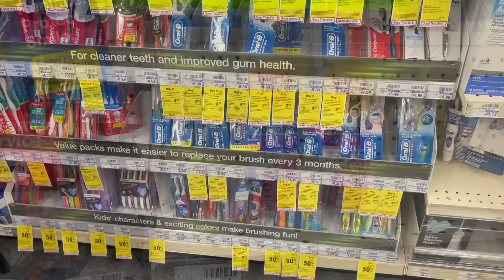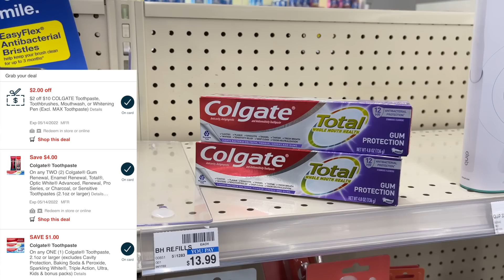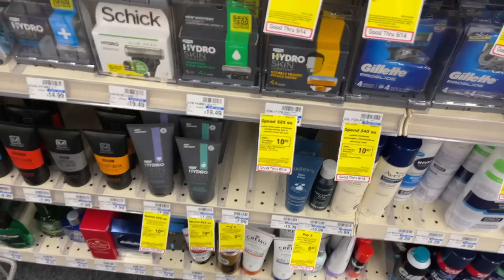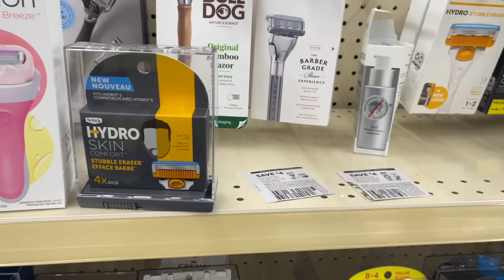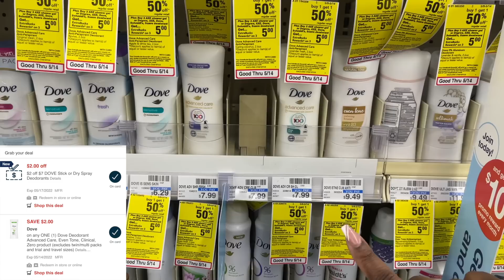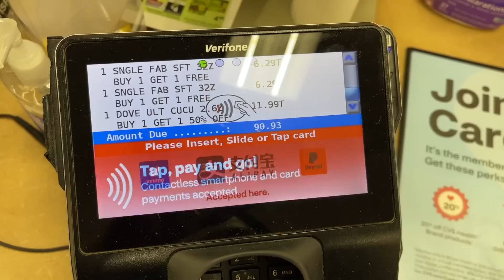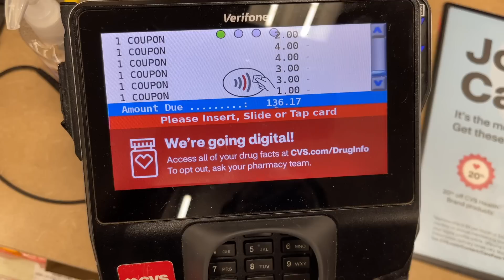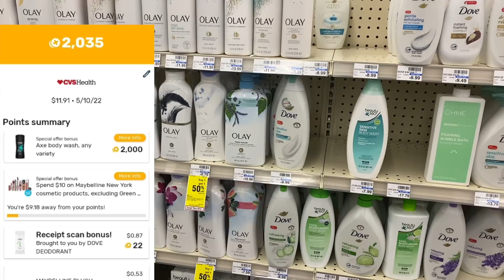CVS ROUND 2 Couponing Haul | More FREE & Cheap Deals | 5/8 - 5/14 | $150 for FREE + $3 Money Maker!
In this vlog, I'm taking you with me to do some more couponing deals at CVS! Please remember to give the video a thumbs up. Thank you 🤗❤️👍🏽

Sign up for CVS Carepass here to get a $10 ECB each month - try it free for the first month

⭐️Join my Ibotta money saving team and start getting cash back today!
⭐️Checkout Fetch Rewards, and turn any grocery receipt into savings! You'll save on thousands of products EVERY time they're on your receipt.
⭐️With Rakuten - Ebates you get cash back for your online purchases, you’ll get $10 for signing up after using for the 1st time:

🔥HOT DEALS🔥
FREE Harry's Shaving Gift Set (just pay $3 shipping):